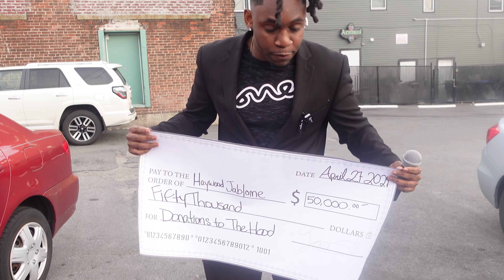Cutting in Line and Winning $50,000!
DREAM BIG ALWAYS💫

Live Channel |  @JorelusLive

Sean Banks Channel: @SeanBanks_